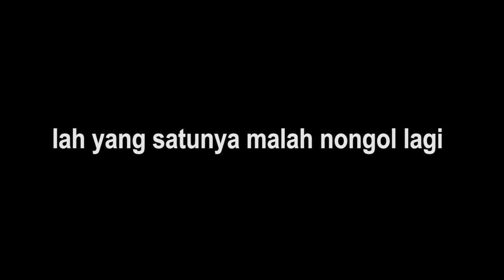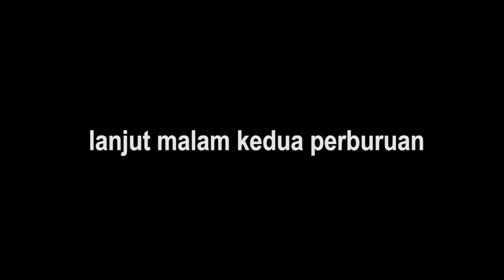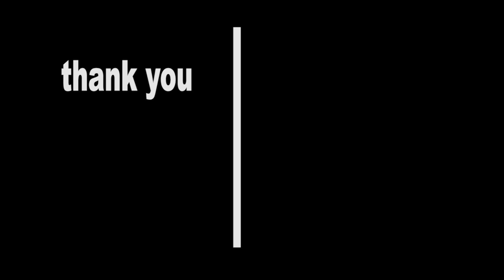GK ADA TAKUTNYA emang babi pulau !!! trip pulau legundi part 1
masih pada cupu-cupu babinya gaiss